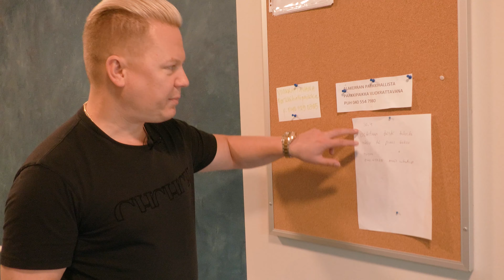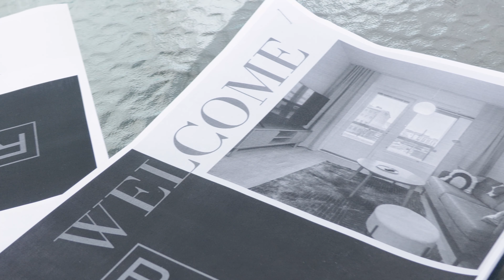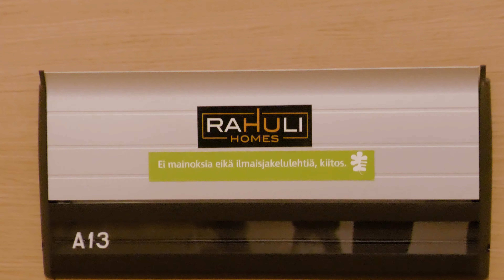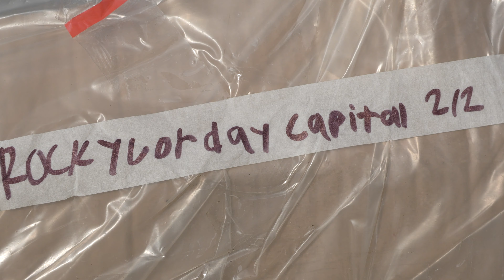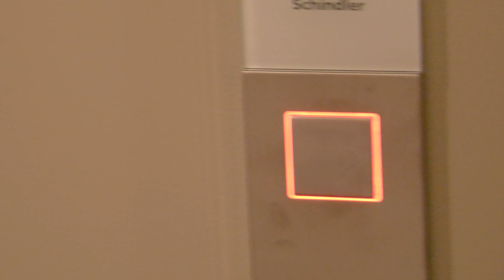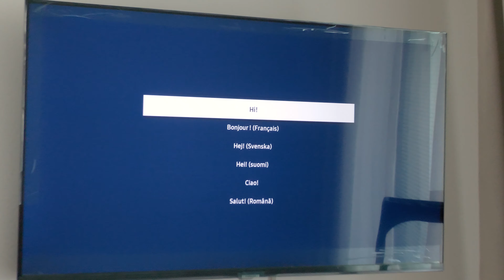SIJOITUSASUNTO TUOTTAVAKSI: AIRBNB KALUSTUSPÄIVÄ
Tässä jaksossa avataan ovet kulissien taakse ja hypätään mukaan Airbnb-kohteeni sisustusmatkalle. Luvassa yllättäviä käänteitä, kommelluksia ja oivalluksia.

🔹 Asunnon ostoprosessi: Kuljetaan läpi asunnon hankintavaiheet ja jaetaan vinkit, jos harkitset samankaltaista sijoitusta.

🔹 Sisustuksen ABC: Paljastetaan, kuinka tein kalusteiden valinnat, mitä yksityiskohtia painotin ja kuinka varmistin, että kaikki oli valmista vieraiden saapuessa.

🔹 Matkan mutkat: Koska ei aina mennä suunnitellusti (eihän?). Käydään läpi ne hetket, kun piti pysähtyä, hengittää ja suunnata uuteen suuntaan.

✨ Tämän jakson tarkoitus on näyttää, että vaikka projekteissa kohtaa haasteita, lopullinen tulos on vaivan arvoinen. Oli sitten suunnitelmissasi oma Airbnb tai olet vain kiinnostunut näkemään, mitä kulissien takana tapahtuu, toivottavasti viihdyt!

Peukuta, jos video miellyttää ja jättäkää kommenttia, jos sinulla on kysymyksiä tai kokemuksia jaettavaksi.